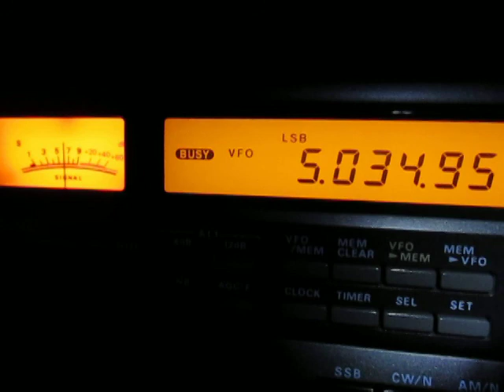5035 Khz, Rádio Aparecida, Brazil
21.September 2013  03:21 UTC
5035 Khz, R. Aparecida, received in Bocholt/Germany
Yaesu FRG-100 with 100m longwire